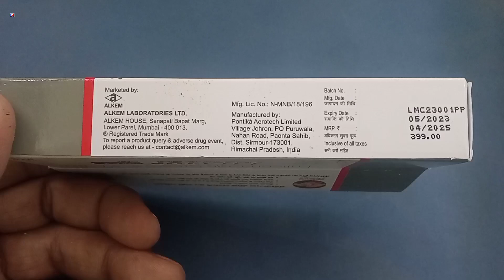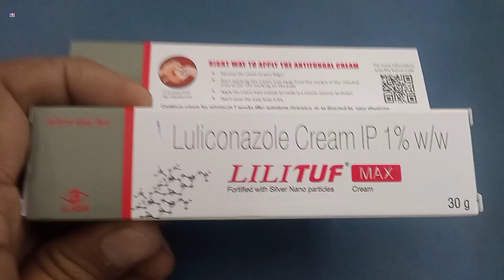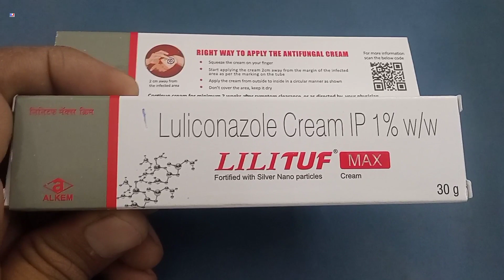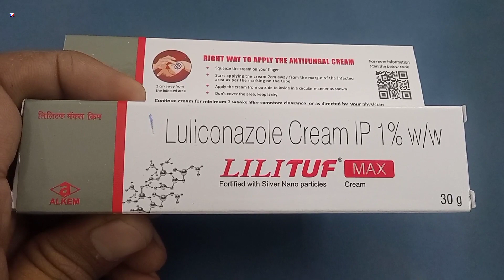LILITUF Max Cream | Luliconazole Cream IP 1% w/w | LILITUF Max Cream Uses Side effects Benefits Dose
LILITUF Max Cream | Luliconazole Cream IP 1% w/w | LILITUF Max Cream Uses Side effects Benefits Dose Review in Hindi |  LILITUF Max Fortified with Silver Nano particles Cream Uses
Lilituf Max Cream Uses in Hindi
Lilituf Max Cream ke fayde
How to use Lilituf Max Cream
Lilituf Max Cream review
Luliconazole Cream Uses

kindly note